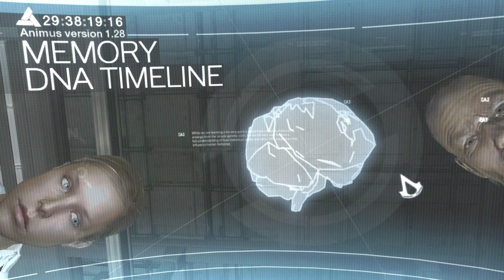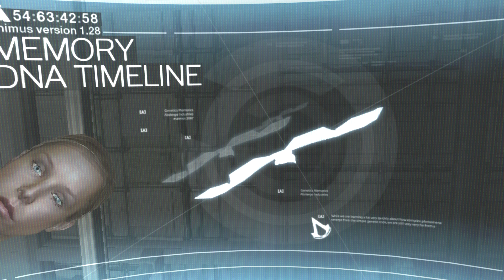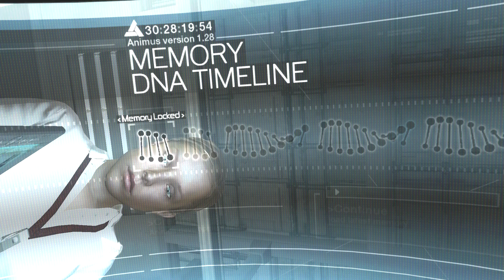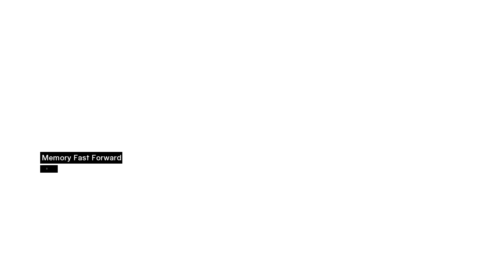THIS GAME CAME OUT IN 2007! - (EP 1) Assassin's Creed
Seeing how this game still holds up.

It came out in 2007!

Assassin time!